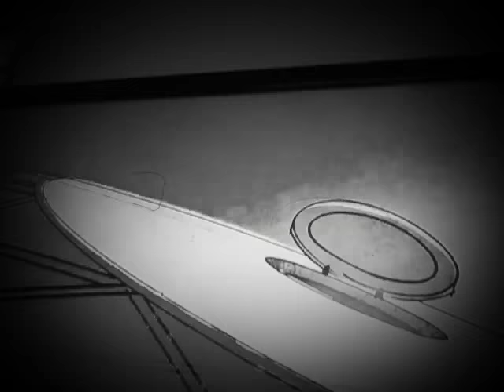June 14, 2018